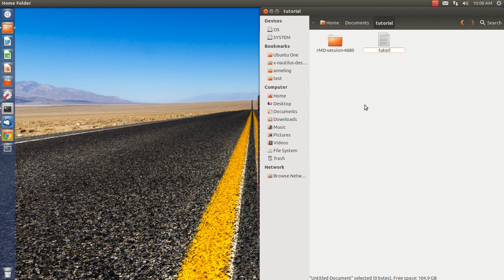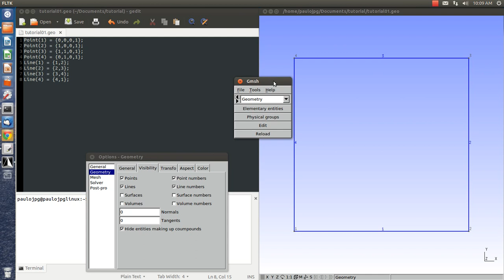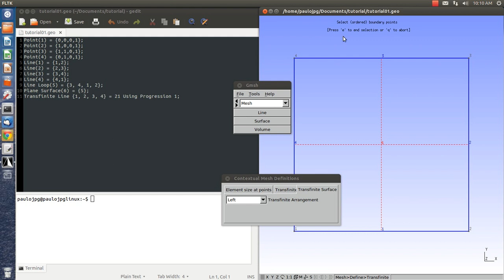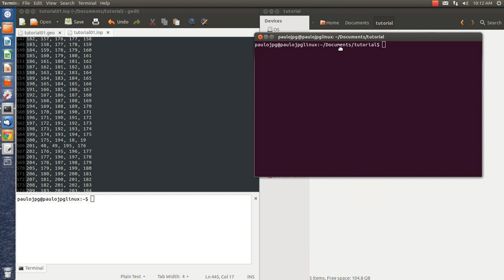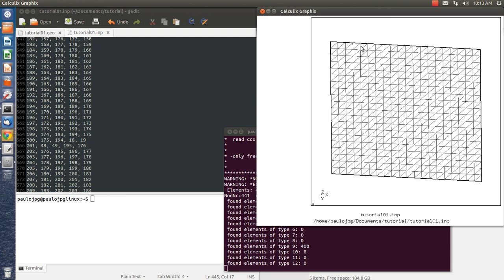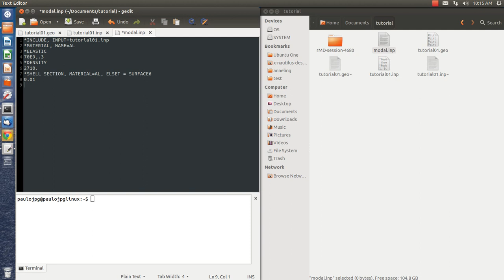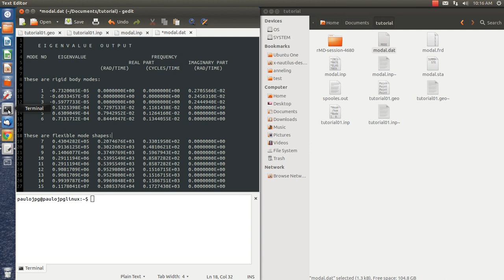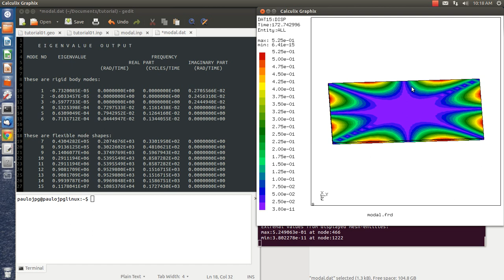GMSH Calculix Plate Frequency Analysis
This tutorial shows how to model a plate in GMSH and perform Natural Frequencies and Mode Shape Analysis (Eigenvalue Solution) using Calculix.